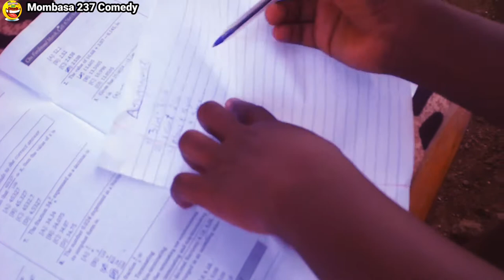This Little Girl Wants To Kill Me With Wisdom.😂🇨🇲 (Cameroon Best Comedy 2021)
Boy Tag Ft. Happy La Fête

         IMPORTANT
=Cameroon Entertainment.
=Cameroon Comedy.
=Cameroon Movie.
=Cameroon Film.
=Cameroon Show.
=Cameroon 237Show.
=Cameroon Dance.
=Cameroon artist.
=Cameroon Music.
=Cameroon Reggae.
Under Belle.
Kobo.

How to act.
how to cook.
how to be wise.

     COUNTRIES
Cameroon Comedy
Nigeria Comedy
Ghana Comedy
Niger Comedy
South Africa Comedy
Uganda Comedy
Rwanda Comedy
Tanzania Comedy

          PLACES
Bamenda Comedy.
Buea Comedy.
Kumba Comedy.
Limbe Comedy.
Tiko Comedy.
Wum Comedy.
Manfe Comedy.
Mombasa Comedy.
Under Belle.
Rapalo4 237.
J Martin Promo.

           MUSIC
Stanley Enow.
Magassco.
Ko C.
Jovi.
Ambe.
Pascal.
Wizkid.
Davido.
D Frank.

          War
Cameroon Anglophone Crisis.
Israel war.
Anglophone Problem.
Menchum Division.